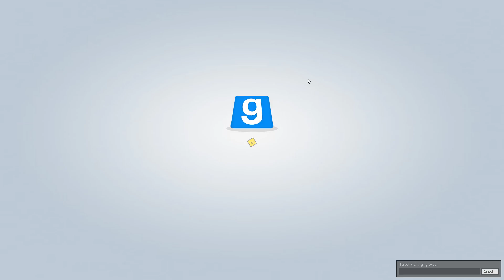ER HAT UNS GESEHEN! - ♠ TROUBLE IN TERRORIST TOWN ♠ - Let's Play TTT - Dhalucard